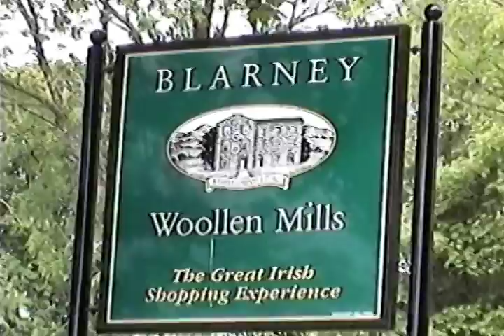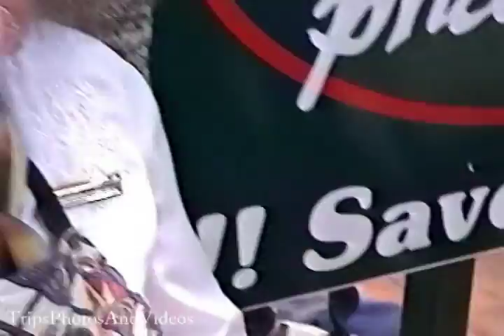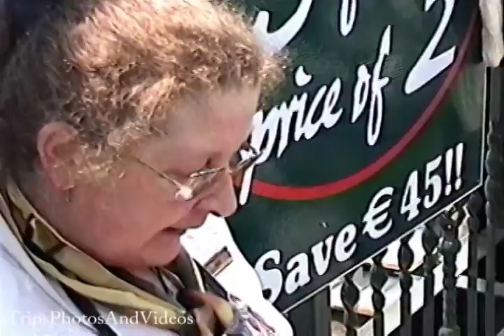Cork Ireland Traditional Irish Spinning Wheel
A lady demonstrates and operates a traditional Irish spinning wheel at the Blarney Woollen Mills shopping mall in Cork, Ireland.